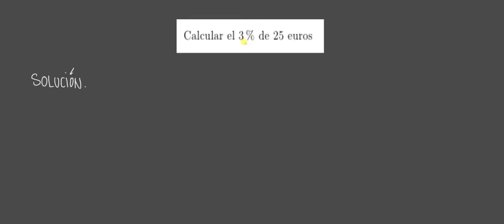Aplicación de un porcentaje ( 1.º ESO )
Aplicando un tanto por ciento para calcular una parte del total